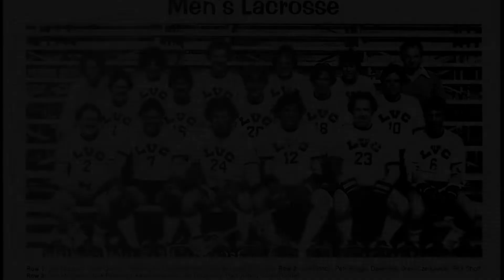Paul Keyes '80 Hall of Fame Video